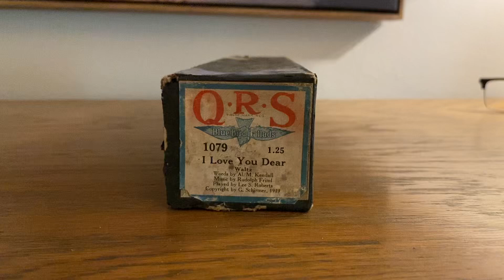I Love You Dear Waltz QRS